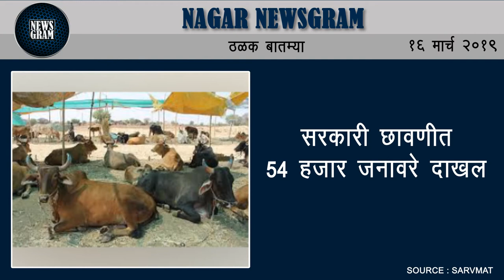Nagar Newsgram | Nagar News | Today's News Headlines | 16 March 2019